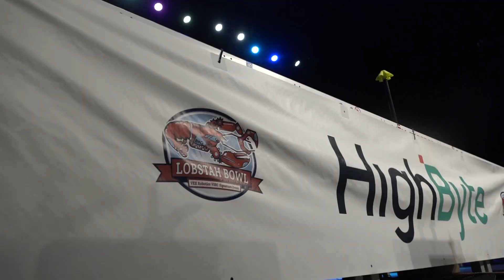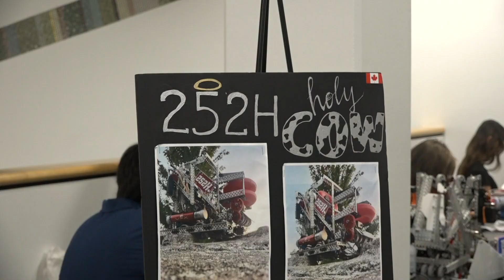Robotics students battle for first place at the first annual 'Lobstah Bowl'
According to event organizers, the 'Lobstah Bowl' is the first VEX V5 Robotics Competition Signature Event of its kind to ever be hosted in Maine.